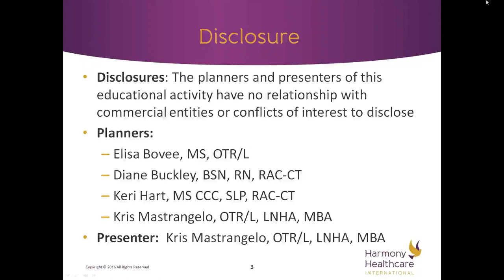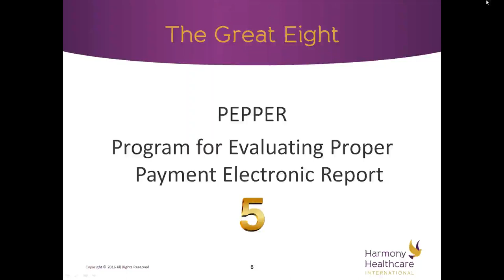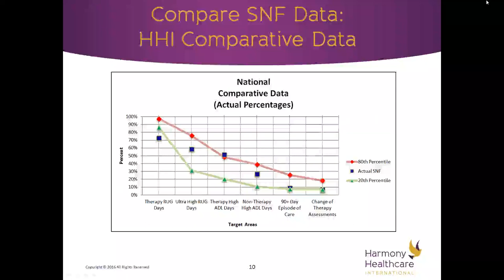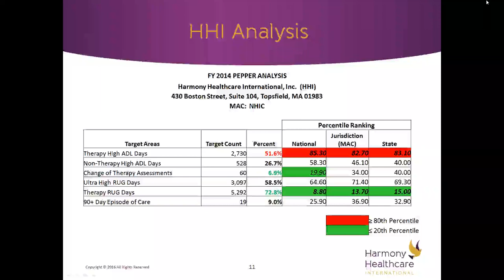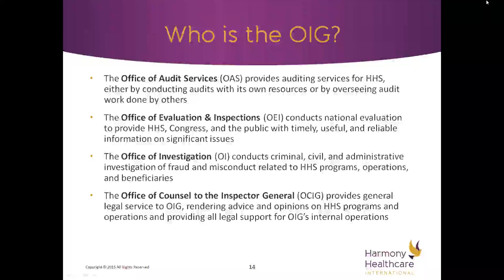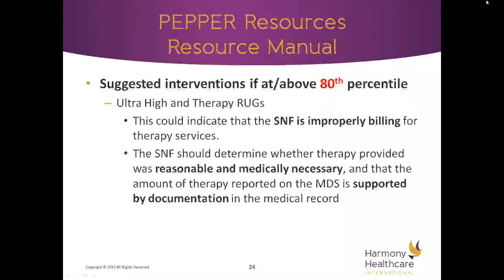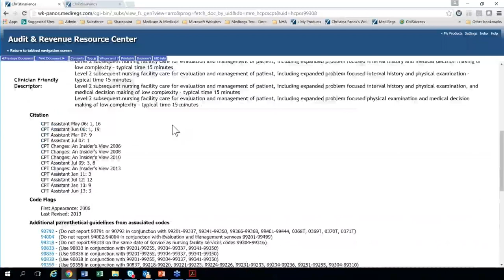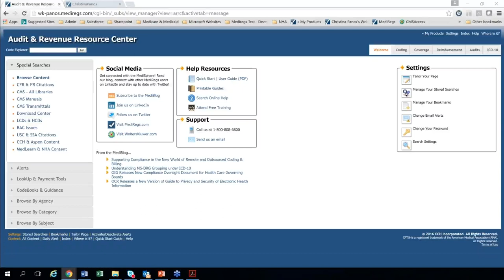The Great Eight A Deep Dive into PEPPER